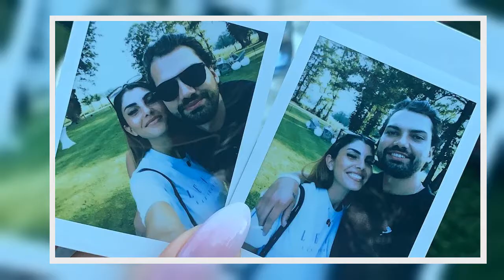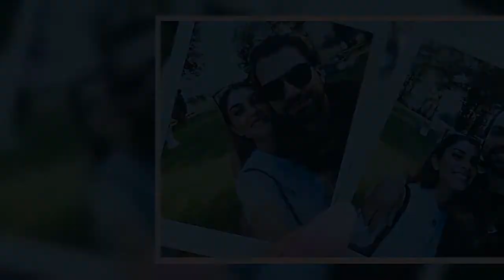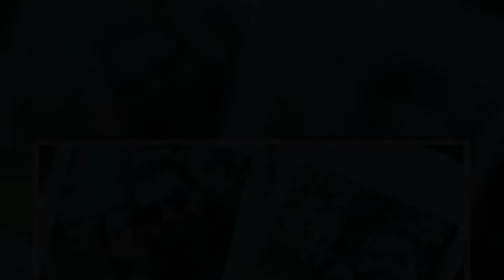Yeliz Koc bestätigt ihre Beziehung zu Jimi Blue Ochsenknecht. Zuvor hatte sie mit gemeinsamen Fotos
Yeliz Koc bestätigt ihre Beziehung zu Jimi Blue Ochsenknecht. Zuvor hatte sie mit gemeinsamen Fotos die Liebesgerüchte angeheizt...
  Bereits vor einigen Wochen hatte Yeliz Koc, 26, ihren Instagram-Followern bei einer Fragerunde verraten, dass sie gerade jemanden kennenlerne. Wer der Auserwählte sei, wollte die ehemalige "Bachelor"-Kandidatin jedoch noch nicht preisgeben. Yeliz Koc bestätigt neue Beziehung Nun ist ihr Geheimnis raus: Der neue Mann an ihrer Seite ist Jimi Blue Ochsenknecht, 28. Nachdem die 26-Jährige bereits am Dienstag (18. August 2020) mit einem Posting für mächtig Spekulationen sorgte, bestätigt sie die News nun auch via Video-Botschaft in ihrer Instagram Story.  Man habe erst einmal gucken müssen, wo das Ganze hinführt und wie es sich entwickelt, erklärt Yeliz ihren Rückzug von den Sozialen Medien in den vergangenen Tagen und Wochen. Sie habe ihr Privatleben ein bisschen mehr privat halten wollen. "Und jetzt ist es endlich raus. Ich hoffe, ihr freut euch für mich. Ich bin endlich wieder glücklich und alles ist schön", teilt sie ihr Liebesglück nun mit ihren Fans.Yeliz Koc postet Polaroids mit Ji ...